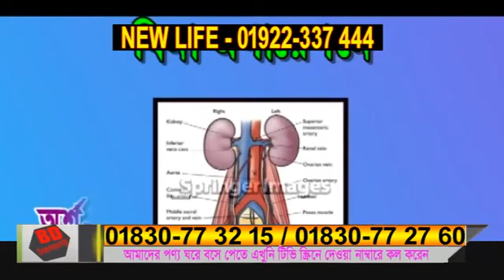Naagin 6 bengali 29 april 2023 full episode.....